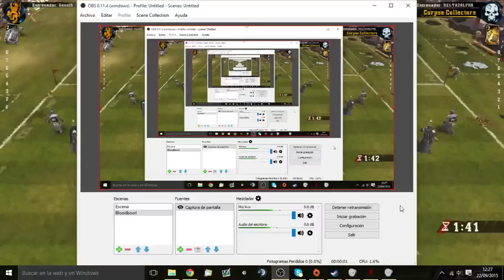Bloodbowl 2 - Bretonia vs Caos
Primer partido con Bretonia, nunca habia jugado con ellos y va y me toca un equipo muy pegador como lo es el Caos.